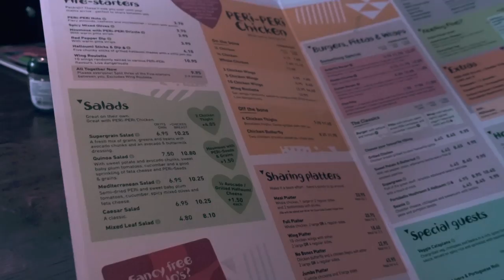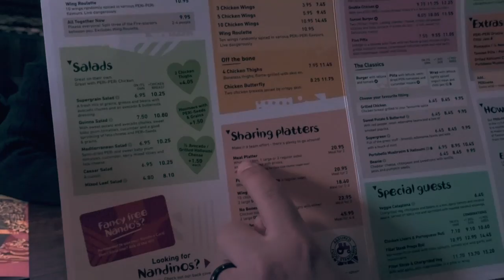Visit London Vlog #4 //The Royal Guards//Notting Hill//Nandos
~I mostly do vlogs with Odin wherever we go just to remember the things we did and also when he's old enough he can go back and watch himself in each place we've been to! As a mom I love seeing photos of me when I was younger. I want Odin to be able to look back too, not just through photos but videos as well. =) Plus I love seeing his milestones and how much he’ve grown in all of our videos! If you watch our early videos he was still a baby (10months). He’d either be in stroller, ergo baby or carried. No words yet but just gibberish talks and laughter. Now in our recent videos, he’s already running walking, pushing his stroller, and talking!~

**Hello friends and family! Here’s another video for the week! Part 4  of our Europe series!
Check out the video and watch with us during Royal Exchange of Guards, walk around Notting Hill and eat at  NANDO's!**

**The Exchange of royal guards happens every day of the week except Saturday. On Sunday they also start at an earlier time which is at 10am. Daily is 11am. Unless these times change frequently.
Tip: Get there as early as you can so you can have a good spot to see the guards. The best place to stand is by the main gate. This way you see both the marching of the guards and the actual exchange of the guards!**

**Notting Hill - we took the tube from the Buckingham Palace to Notting Hill to see the colorful houses (reminds me of San Francisco) and the Portabello Market, (spelled it wrong in the video... sorry) where they sell antiques, and they have little boutiques!**

**Nandos - BEST CHECKIN I'VE TASTED IN EUROPE! Plus it was very affordable. Chicken were tasty, soft, they come of the bones so easily like omg! I could eat 20 of them. They are pretty small though for chicken wings compare to what we have here at home.**